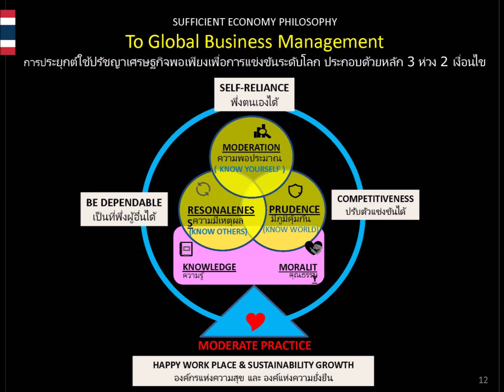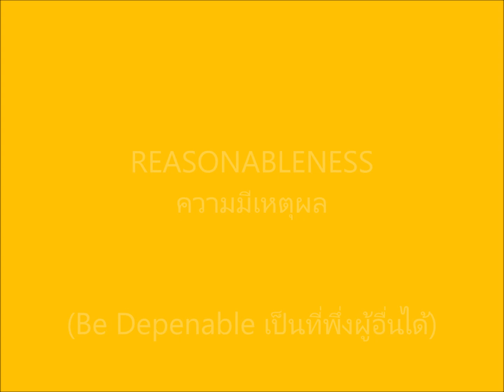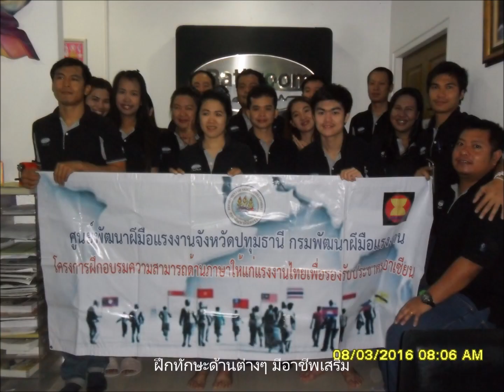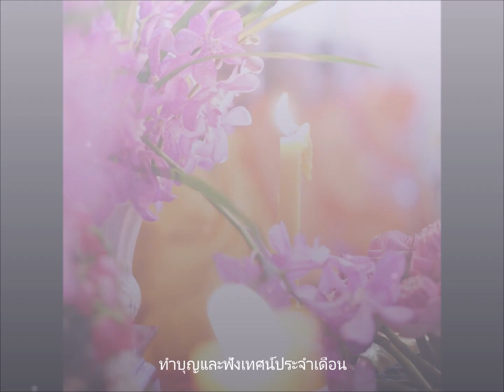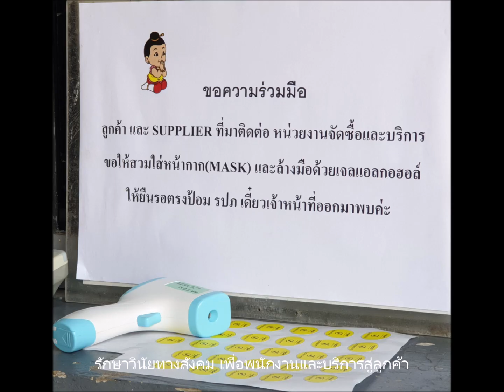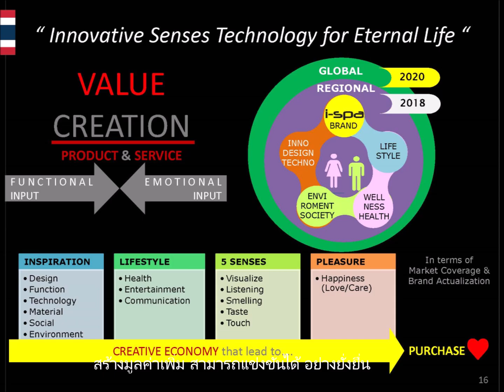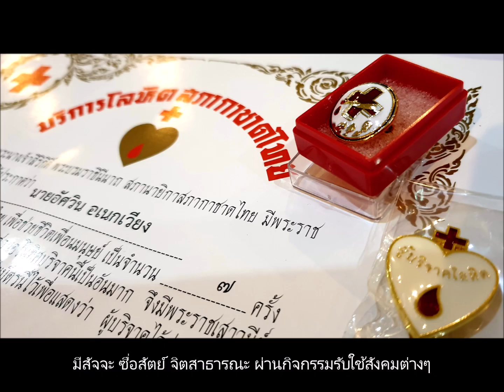บาธรูมดีไซน์ ไอ-สปา นำหลักปรัชญาเศรษฐกิจพอเพียงบริหารธุรกิจตลอด 25 ปี (I-SPA Sufficiency Economy)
บาธรูมดีไซน์ ไอ-สปา เป็นหนึ่งในองค์กรที่ได้รับคัดเลือกเป็นต้นแบบการนำหลักปรัชญาเศรษฐกิจพอเพียงมาใช้ในการบริหารงานตลอด 25 ปี

สิ่งที่เราเรียนรู้จาก “คำสอนพ่อ” หลัก 3 ห่วง 2 เงื่อนไข ได้แก่ ความพอประมาณ ความมีเหตุผล การมีภูมิคุ้มกัน ภายใต้เงื่อนไขความรู้คู่คุณธรรม ถ้าจะเทียบออกมาให้สั้นเข้าใจง่ายขึ้น พ่อสอนให้เรา พึ่งตนเองได้ เป็นที่พึ่งให้ผู้อื่น ปรับตัวแข่งขันได้ โดยต้องมีความสมดุล รู้จริงพัฒนาขีดความสามารถ พร้อมรับการเปลี่ยนแปลง ป้องกันความเสี่ยง  บนพื้นฐานความรู้คู่คุณธรรม

อีกมิติหนึ่งที่เรานำมาสอนน้องๆ ในที่ทำงาน หลักง่ายๆ คือ รู้เรา รู้เค้า และรู้โลก รวมทั้งการสร้างวัฒนธรรมองค์กรให้เป็นทั้งคนเก่งและคนดีควบคู่กันไป ให้พนักงานมีโอกาสก้าวมาเป็น “ผู้ให้” อาสาหมุนเวียนผ่านกิจกรรมเพื่อ วัด ชุมชน สถานสงเคราะห์ และปรับภูมิทัศน์ในพื้นที่สาธารณะต่างๆ มากมาย

แนวทางปรัชญาเศรษฐกิจพอเพียง ที่เน้นย้ำเรื่องการพึ่งตนเองได้แบบยั่งยื่น ของในหลวงรัชกาลที่ ๙ นั้น ช่วยให้คนไทยได้มีแนวทางในการนำมาประยุกต์ ใช้ผ่านพ้นวิกฤตกันมาได้หลายต่อหลายครั้งๆ นี้ ก็ขอให้คนไทยเชื่อมั่น ศึกษาข้อมูลอย่างเป็นระบบ และลงมือทำ เพื่อให้เราผ่านพ้นช่วงเวลาอันยากลำบากนี้ด้วยกันนะค่ะ

ไอ-สปา ขอเป็นอีกหนึ่งแรงใจฝ่าวิกฤตนี้ร่วมกัน